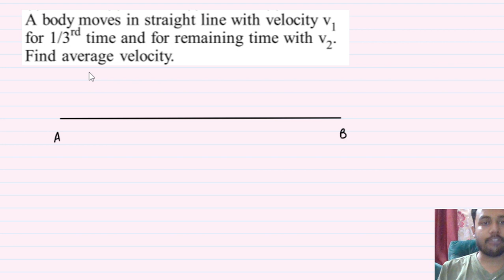motioninastraightline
A body moves in straight line with velocity v1 for 1/3rd time and for remaining time with v2 . Find average velocity. (a) v1/3 + 2v2/3 (b) v1/3 + v2/3 (c) 2v1/3 + v2/3 (d) v1 + 2v2/3